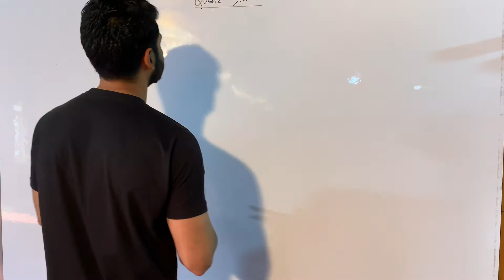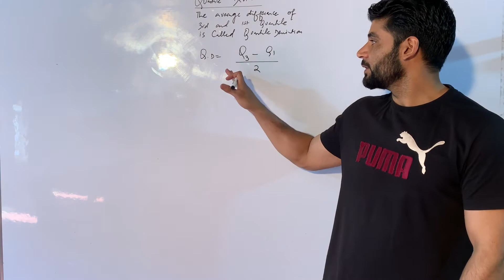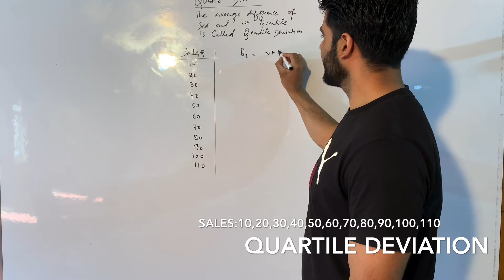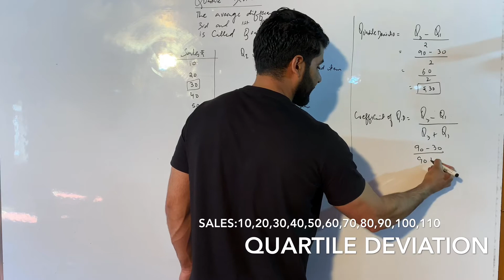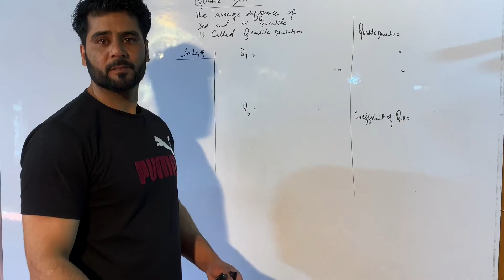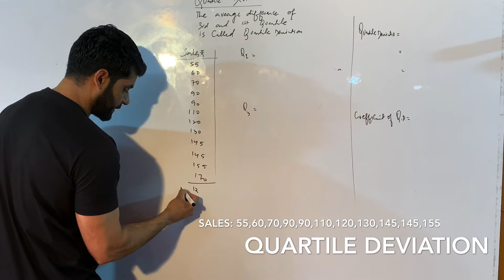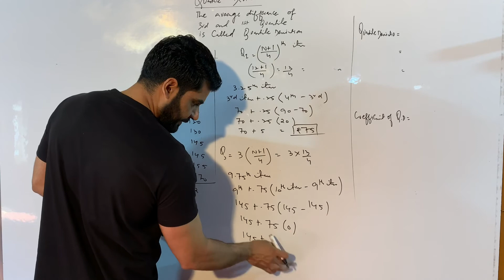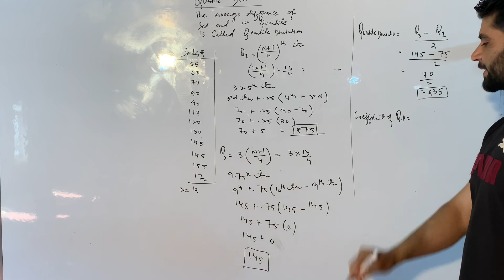Quartile deviation individual series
Quartile deviation
Ezair Commercia
Final accounts with adjustments
Ezair Commercia